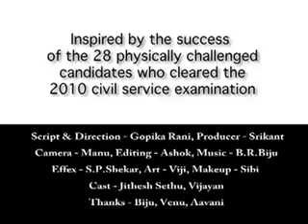Watch this video carefully